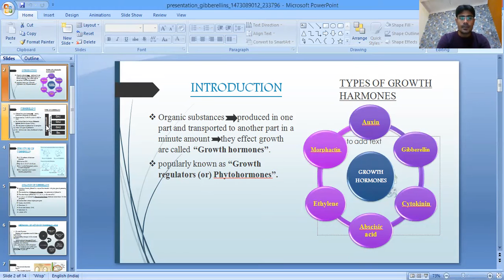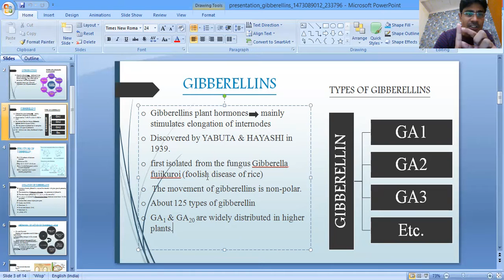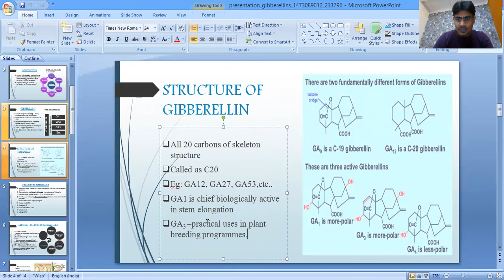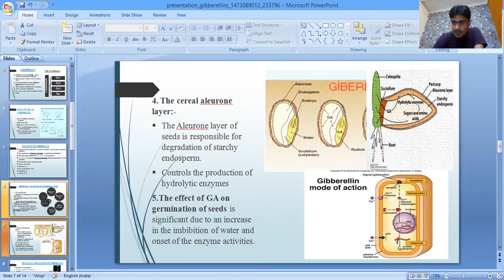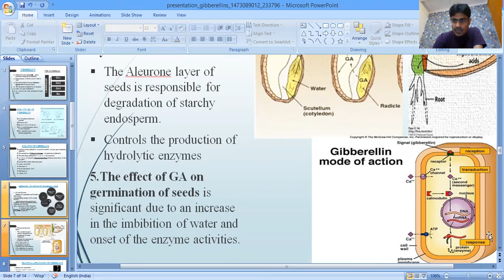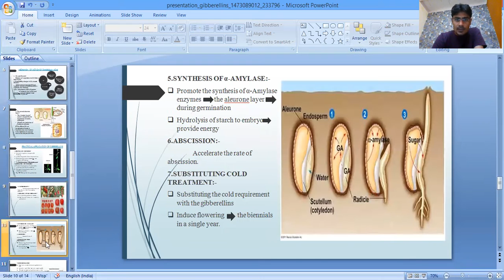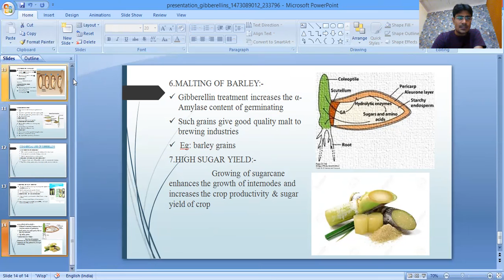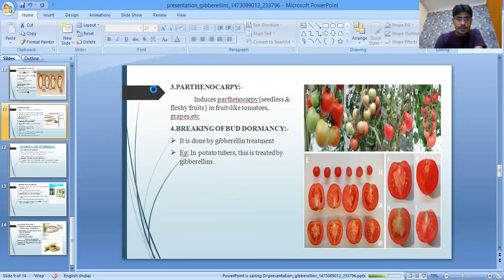Plant Hormones- Gibberellin